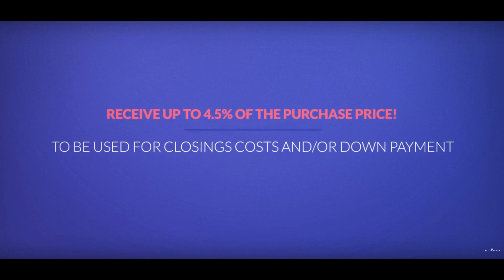1st time home buyer loans Minnetonka MN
RealtyConnect | We are excited to talk to you about a new program that we have available for buying a new home. This is a unique, non-repayable grant program designed to help customers with the down payment and/or closing costs with buying a new home. Here are some of the details : - Customers receive a grant of up to 4.5% of the loan amount to be used for down payment and/or closing costs - Grant does not need to be paid back - Flexible approval guidelines - No sales price limits - You do not need to be a first time home buyer - No time limits that you have to live in the home to keep the grant Contact us today for more information!